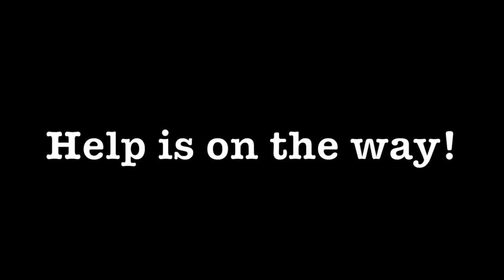Six Weeks to Skinny Jeans *A diet & workout plan that really works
Bye-bye muffin top... Hello... Skinny Jeans! Healthy Lifestyle & Fitness Expert and Author of Six Weeks To Skinny Jeans, Amy Cotta gives you step-by-step weight loss and workout plan that works! Lose 2 full jean sizes in just 6 weeks. Isn't it time you reclaim your body and your life. Six Weeks To Skinny Jeans on sale now!